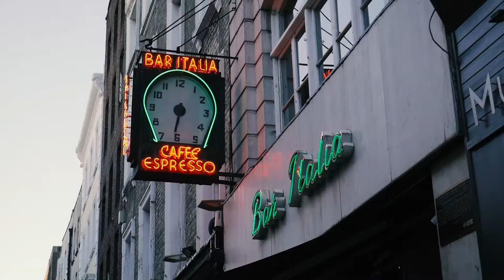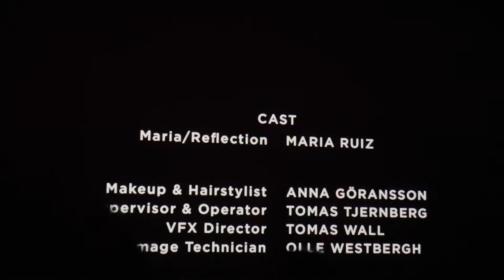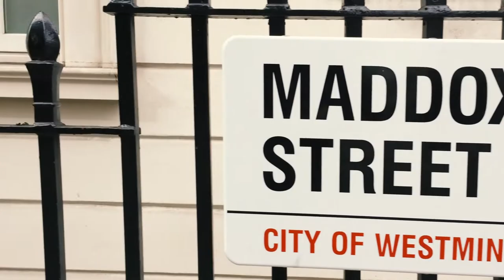A Rolling Stones Londonban